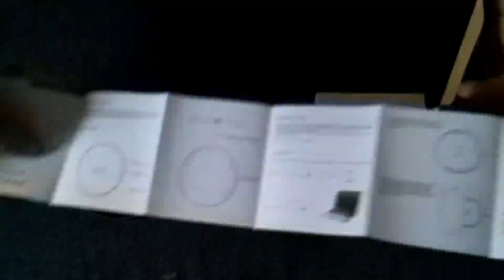Evershop Fast Wireless Charger, Sehr stylisches kabelloses Ladegerät